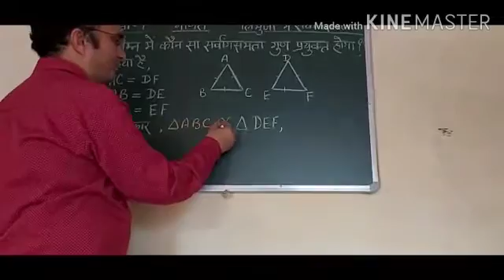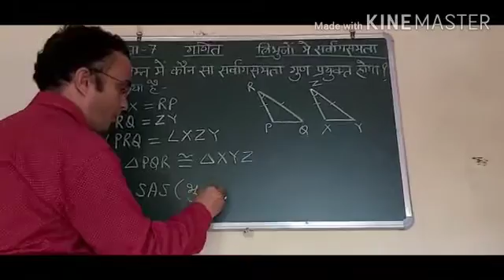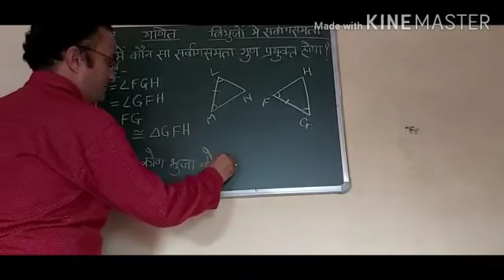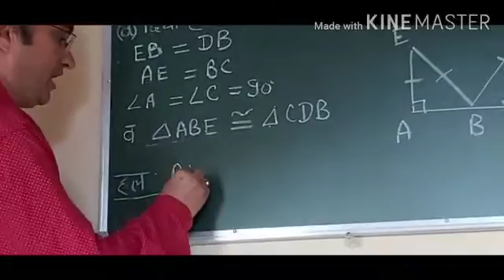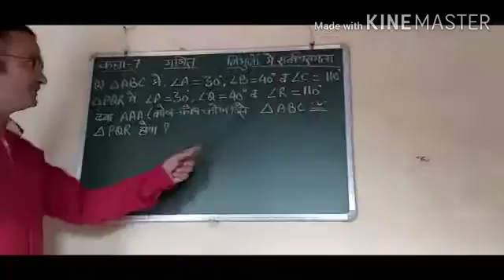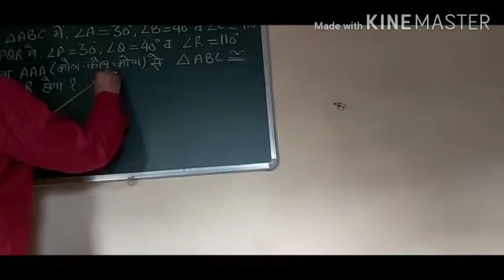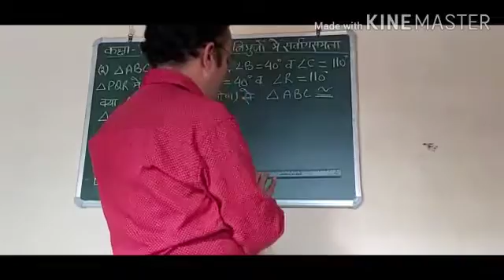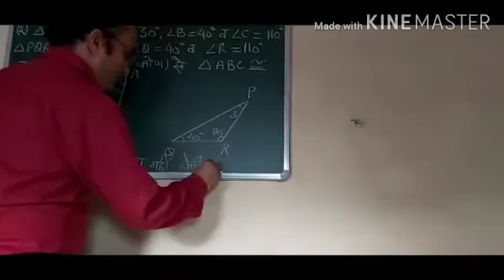Class -7th,Sub-Maths, Topic-Congruency of triangles